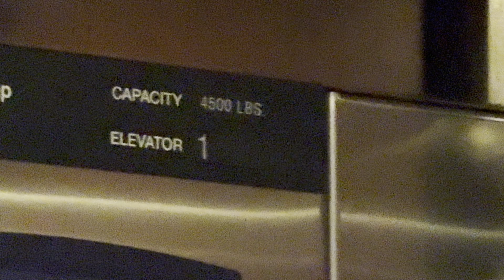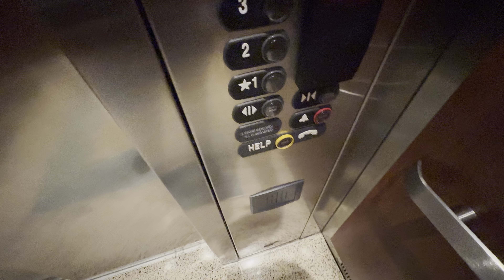iPhone 15 Pro Max: ThyssenKrupp Signa4 Hydraulic Elevators/Lifts @ Marana Health Center Marana AZ